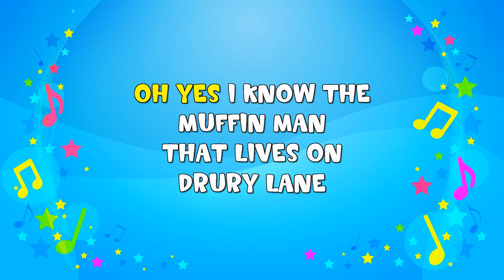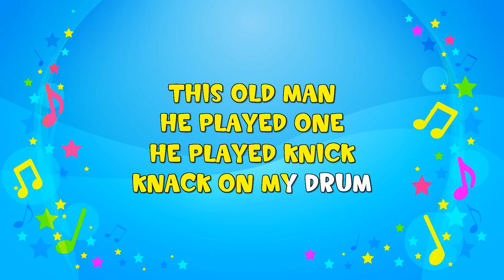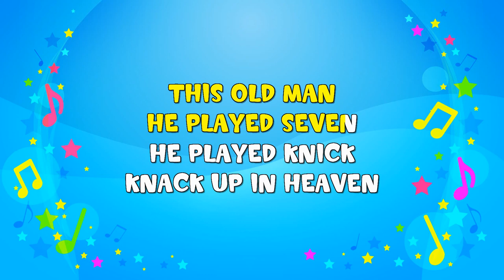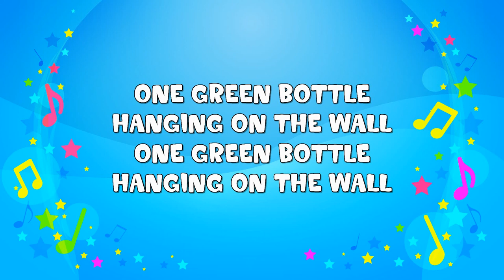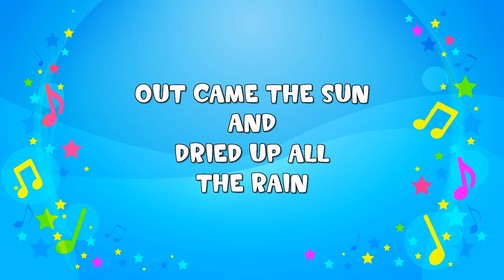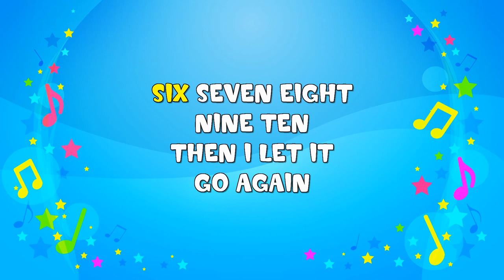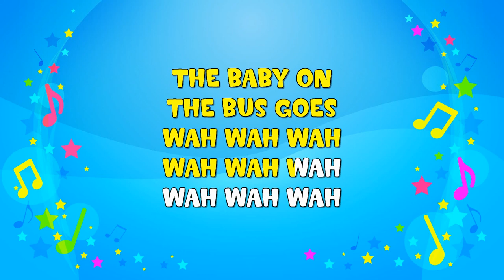Party Megamix Sing A Long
The KiddieOK channel, Karaoke, Sing-A-Long, Stories and more.
Great fun for little people. This time it's a 10 minute Party Megamix Sing A Long